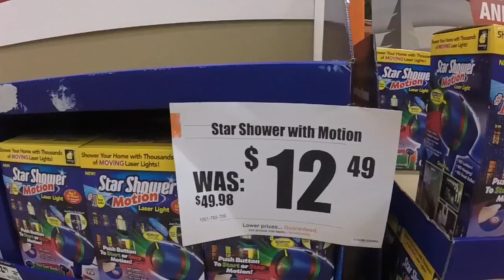Make Money by Sourcing Big Box Stores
Make Money by Sourcing Big Box Stores for deals and wholesale pricing.

My Video Equipment:
GoPro Hero 3+ Silver
GoPro Hero 3 White

My Editing Computer:
Apple MacBook Pro MGXA2LL/A 15-Inch Laptop with Retina Display (2.2 GHz Intel Core i7 Processor, 16 GB RAM, 256 GB HDD)

My Research Books:
Michigan: History of the Great Lakes State
Grand Rapids: Furniture City
Ghost Towns of Michigan: Vol 1
Ghost Towns of Michigan: Vol II
Ghost Towns of Michigan: Vol 3

My Metal Detectors Used:
Minelab Excalibur II Underwater Metal Detector
Minelab GoFind 25 Pinpointer
Garrett AT Pro Metal Detector
Garrett AT Waterproof Pro-pointer (Orange)
Whites Metal Detector M6
White’s D2 10” Metal Detector Coil